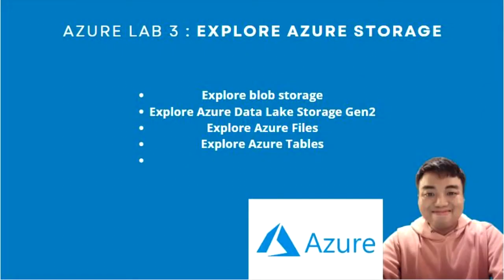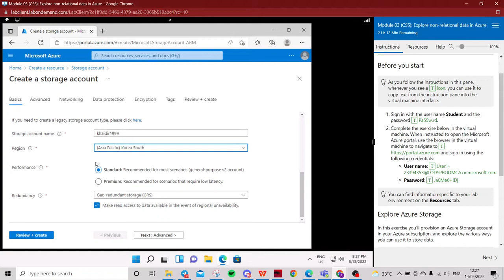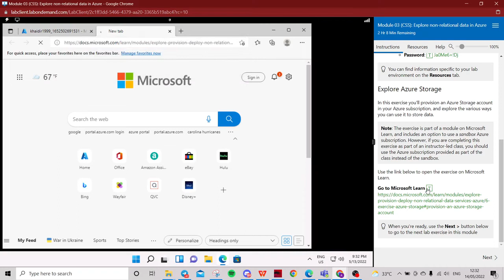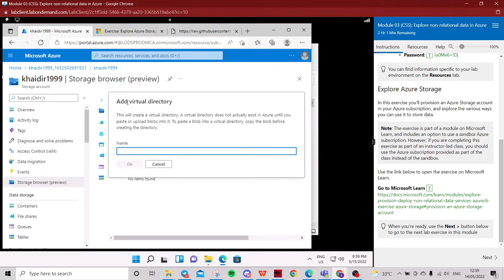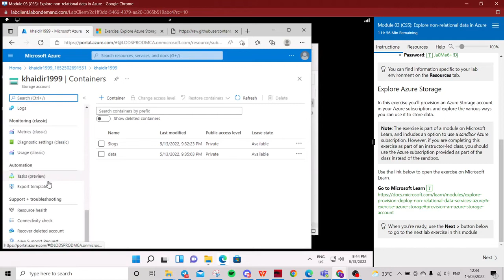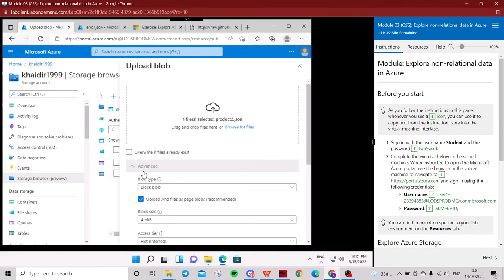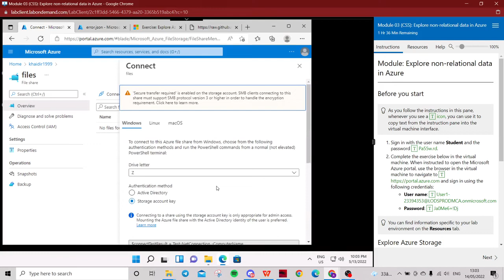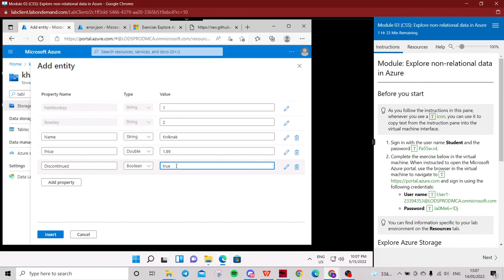Microsoft Azure Data Fundamental Exercise: Explore Azure Storage (LAB 3 MALAY)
The first step in using Azure Storage is to provision an Azure Storage account in your Azure subscription.

If you haven't already done so, sign in to the Azure portal Then on the Azure portal home page, select ＋ Create a resource from the upper left-hand corner and search for Storage account. Then in the resulting Storage account page, select Create.

1:26 - Explore blob storage
8:56 - Explore Azure Data Lake Storage Gen2
11:31 - Explore Azure Files
12:49 - Explore Azure Tables